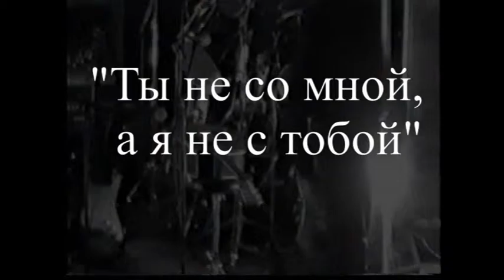Питерский РОК 90-х. Михаил Быстров и "Братья Добрые" - Ты не со мной, а я не с тобой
Автор музыки, видео и исполнитель - Михаил Быстров.
Аранжировщик - Алексей Бровкин.
Из видеоархива - Александр Травин. арТзаЛ.
Россия - Санкт-Петербург.
By Music, video and Artists - Michael Bыstrov.
Aranzhyrovschyk - Alex Brovkin.
IZ vydeoarhyva - Alexander Travin. arTzaL.